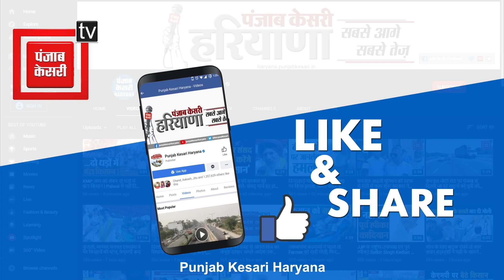मणिपुर में खरोंच वाले बयान पर AAP नेता लवलीन ने ओपी धनखड़ को घेरा, किए कई सवाल